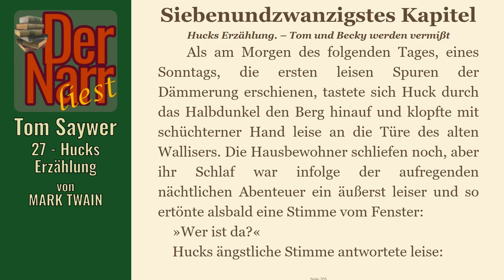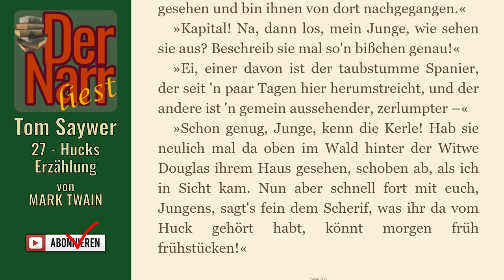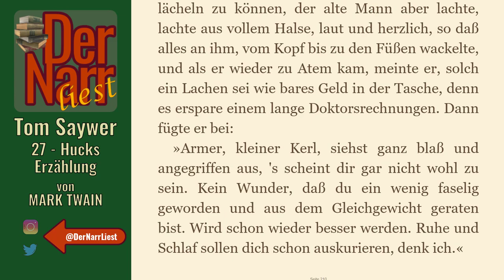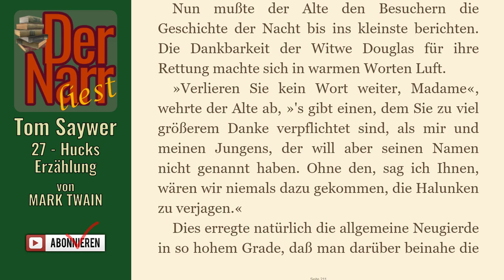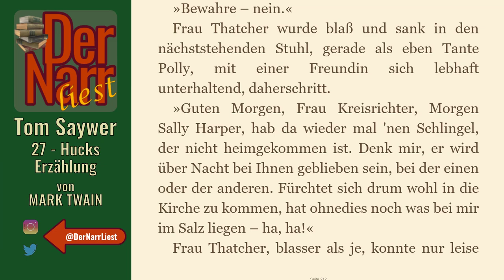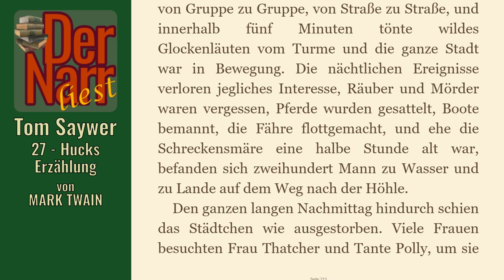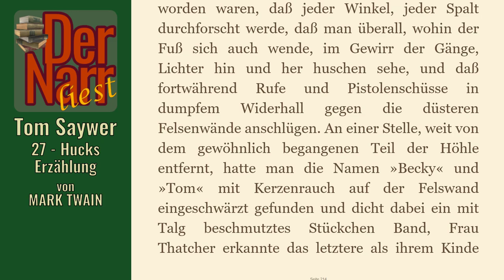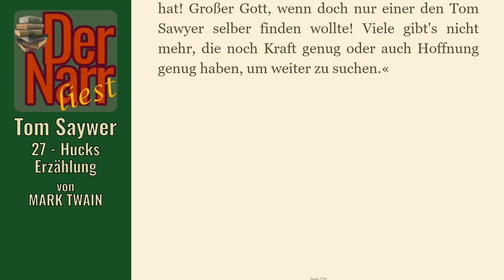Der Narr liest Folge 104: Tom Sawyers Abenteuer - 27 Hucks Erzählung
eine Tom Sawyer Geschichte von MARK TWAIN - "27 Hucks Erzählung"

hofnarrgiaccomo(at)web.de